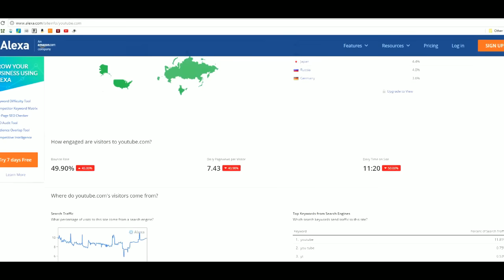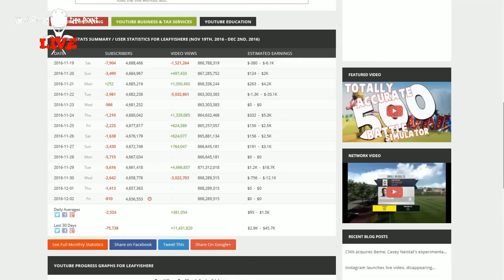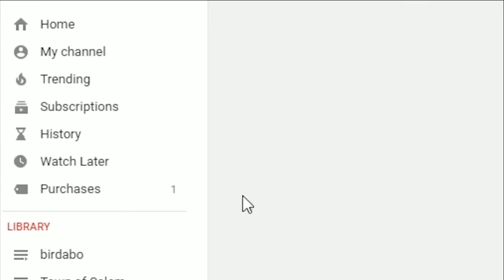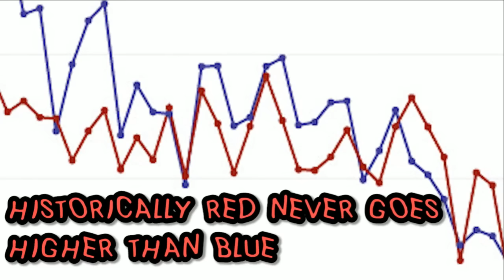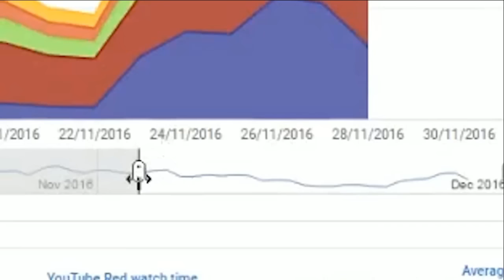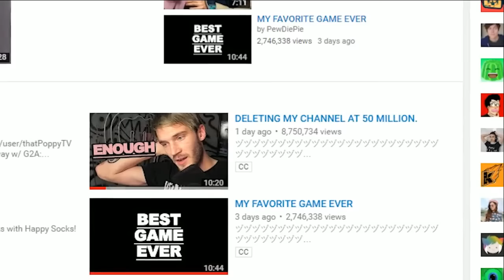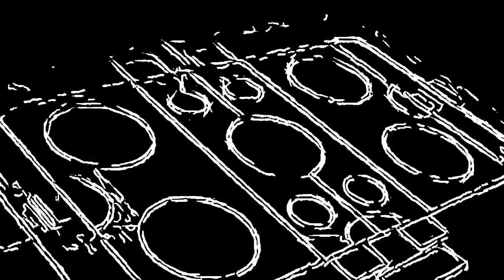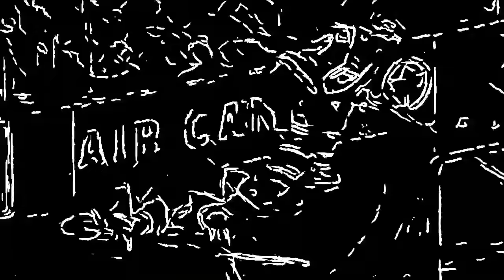GAMER FROM MARS - LEAFYISHERE - PEWDIEPIE - TOMMYC on the YOUTUBE Glitch Problem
and Co-host             / Real Talk           @RealTalkLegacy
News Man              /Jeff Huffman      @Grandslam87
Some Dude           / M. Matt                @mcassar76
French guy          / Frenchy Ben           "No Twitter"
Fat Comic          / Jake Link                 @JakeLinkComedy
Fat Guy             / Dead-on Dave           @DeadonDaveV
Mackenzie      / Tech & Gaming

Jeff's Advocare site if you want to get ripped!

Shot the Point Theme by Johnfreemanmusic.com

ITC Music by BORDER (Hockey Show)
Song: The way down isn't too cool